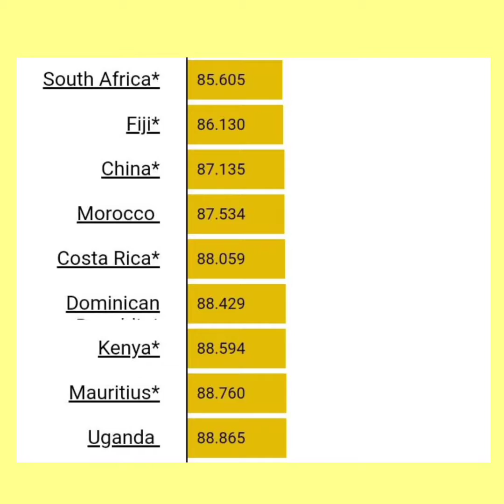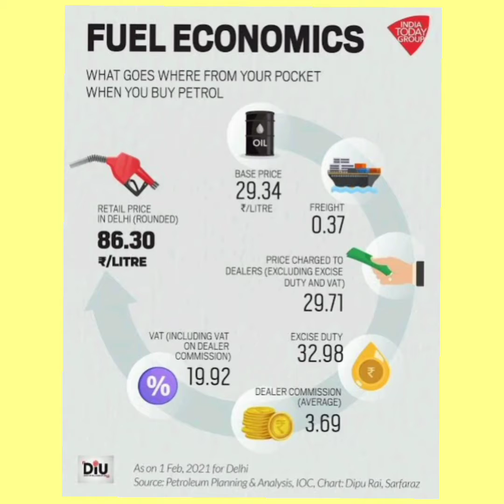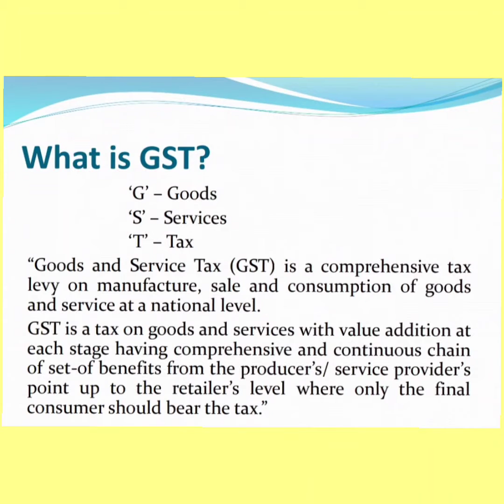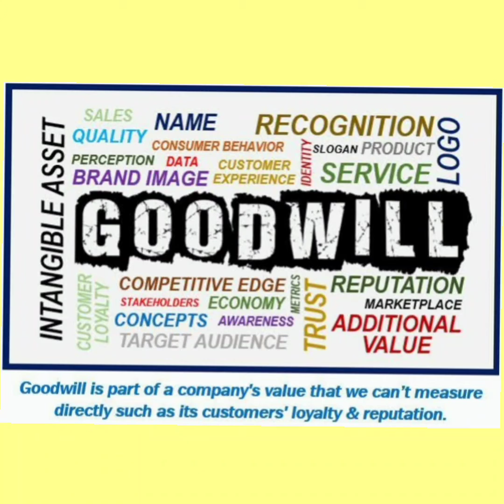Why Petrol & Diesel prices are rising?When Price of petrol will fall?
In this video we will tell what is the reasons behind rise in prices of petrol and diesel .And how government can reduce petrol and diesel price!
In this channel we will upload video related to facts we will also create videos on current affairs so if you are interested in those topics so you can subscribe to our channel and become part of our family.
Till now  we are small family we are trying our best to create new quality videos
So if u find any mistake in the video or any area of requirement so you can tell us in comment section it will be nice to us to improve the quality of video.

Main Keywords:-
fuel price hike
petrol price hike in india
fuel price hike india
fuel price hike in india
petrol price in india
diesel price hike
fuel prices in india
petrol prices in india
petrol diesel price hike
petrol diesel price hike today
fuel price in india
petrol diesel price india
petrol price india
petrol diesel price news today
fuel prices hike
fuel prices in delhi